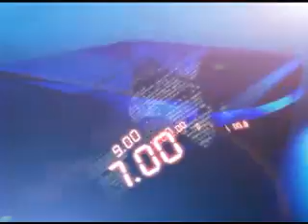11TH DEC 11AM MANI NEWS